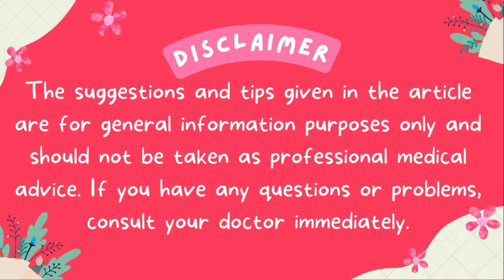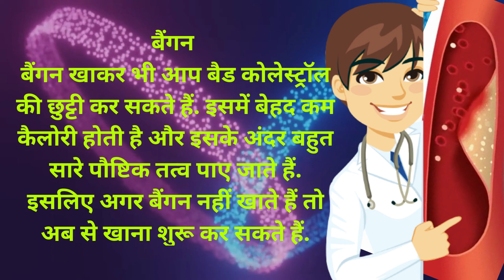CHOLESTEROL | कोलेस्ट्रॉल करें कंट्रोल | COVER BY FINE FETTLE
HELLO FRIENDS,
On my channel Fine Fettle, you will find Health, Knowledge, Entertainment, Discussion, Information, Trading, Sales, Current Updates, New Gadgets & worldwide Reports.